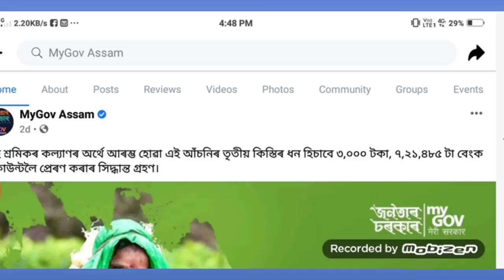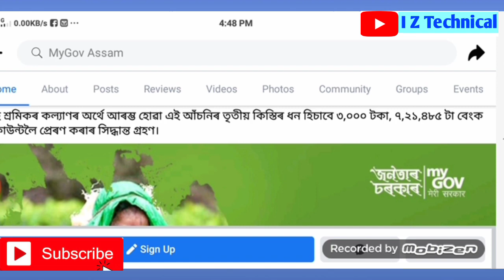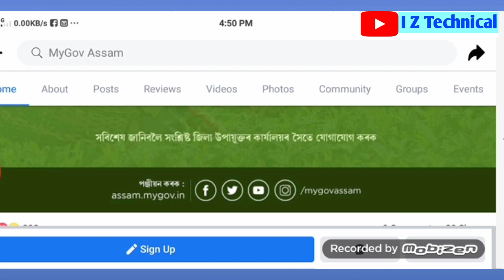চাহ বাগিছাৰ ধন পুৰস্কাৰ মেলা// Tea garden workers will get 3000 // শ্রমিকসকলে এই মাহত পাব 3000 টকা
Hiiii
well come to Our channel I Z Technical